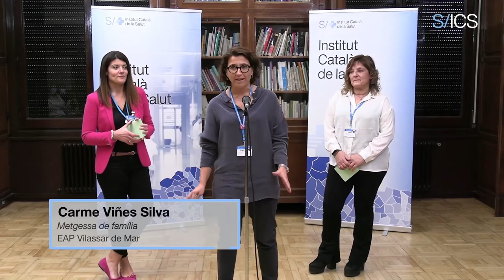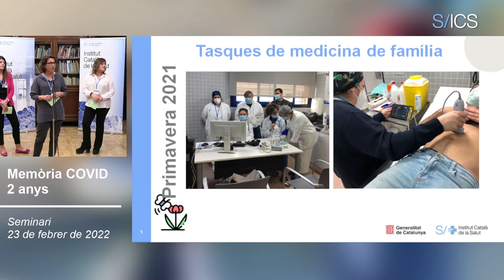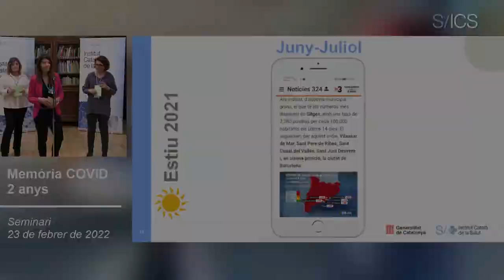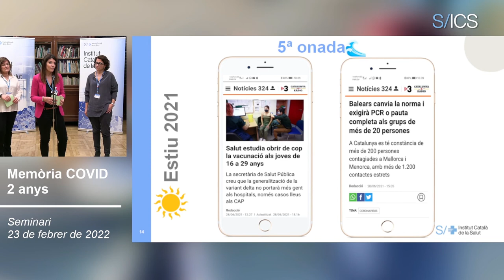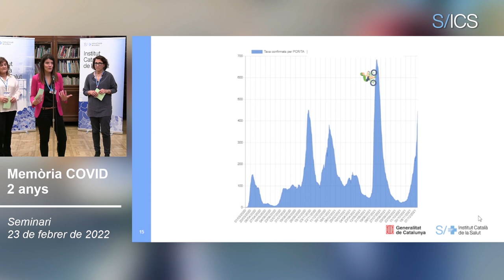"L'única constant és el canvi i saber-nos adaptar a les situacions imprevistes ens fa ser més forts"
Després d'una primera, segona, tercera i fins a una quarta onada, semblava que, per fi, podíem respirar. No obstant això, el virus encara tenia ganes de córrer i, sense que ningú ho veiés a venir, va esclatar en una 5a onada. A Vilassar de Mar, la Carme Viñes Silva, Alba Sanvicente Prados i Roser Mas i Fajardo, metgessa de família, infermera i administrativa, respectivament, ho van viure molt intensament, ja que, a més, la seva zona té la peculiaritat que, a l'estiu, incrementa notablement en nombre d'habitants, un fet que no els va ser gens favorable per gestionar i surfejar la nova onada. "La setmana abans de Sant Joan vam començar a rebre casos, sobretot, d'adolescents que havien anat a celebrar el final de curs a les Illes Balears i el dilluns 28 de juny ja teníem l'ambulatori totalment col·lapsat. De tenir només un positiu per setmana vam passar, al final de la jornada, a tenir-ne una mitjana de 250 positius", explica la Carme.
L'Alba afegeix que en pocs dies es van convertir en trending topic als mitjans, ja que tenien xifres d'incidències superiors inclús a les de Barcelona. Això els va obligar a retornar a la manera de funcionar que havien adoptat en plena pandèmia, però, com tot, també els ha permès extreure'n noves lliçons. "Hem après que, com diu Heraclid, l'única constant és el canvi i que saber-nos adaptar a les situacions imprevistes ens fan ser més forts".